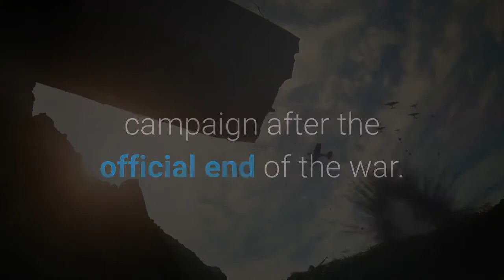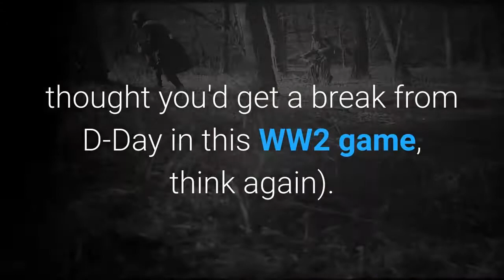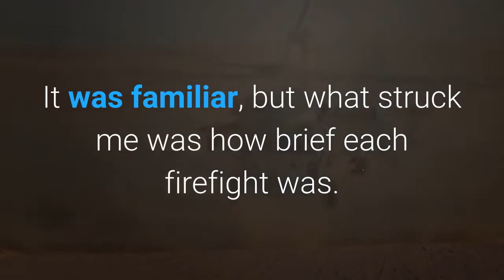Call of Duty Vanguard is a post WW2 game about hunting down Hitler's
Vanguard takes the series back, for the seventh time, to World War 2 with a campaign that lead developer Sledgehammer Games hopes will feel new to the series. Sledgehammer, which hasn't led development on a CoD game since 2017's Call of Duty: WW2, is shaking things up by setting most of the campaign after the official end of the war. Hitler is dead, the Nazis have lost, but the Allies learn of a troubling plan (called "Project Phoenix") to somehow facilitate "Hitler's successor."What the heck does that even mean? Your guess is as good as mine. Vanguard's main villain is the fictional Heinrich Freisinger (inspired by the real Gestapo operative Heinrich Müller). In 1945, Hitler technically had a real successor: this dude, Karl Dönitz, who immediately surrendered and was eventually convicted of war crimes at the Nuremberg trials. So evidently there's at least a warping of history happening here. I'm crossing my fingers that CoD goes even further and delves into historical fiction, or even the supernatural, in one of its campaigns. Call of Duty is no stranger to campaigns about small special forces teams deploying into hostile countries, but Vanguard's hook lies in this being a new concept at the end of World War 2. To deal with this whole successor problem, the Allies deploy a squad of four specialists from four countries: Arthur Kingsley (Great Britain), Polina Petrova (Soviet Union, also the woman that's been sniping Warzone winners out of helicopters), Wade Jackson (USA), and Lucas Riggs (Australia). A still from the Normandy campaign mission we saw. (Image credit: Activision)I got a brief glimpse at Vanguard's campaign during a closed press briefing. The mission shown comes early in the campaign, depicting Arthur parachuting behind enemy lines the night before the D-Day invasion (if you thought you'd get a break from D-Day in this WW2 game, think again). Arthur barely survives the drop after his parachute burns up mid-fall and has to scrounge around for a weapon, eventually looting a Kar98 from a dead soldier. What follows is a stealthy Call of Duty mission that you've probably played before: sneaking around, shooting once you can't hide any longer, all that good stuff. It was familiar, but what struck me was how brief each firefight was. The player is never exchanging shots with more than one or two soldiers at a time. Soldiers hunt down Arthur, shooting through wooden doors and restarting the search when he's lost them. The sequence played out more like a stealth action game than a conventional CoD level. It's a pretty effective eight-minute demo, but it also seemed very scripted. Every movement and shot was obviously choreographed. Heavily-scripted demos can be very effective for a game like The Last of Us Part 2 when showing off the potential of the same scenario to go a different way, but I'm doubtful that's what I saw in Vanguard. It could be that everyone's version of that mission will be identical, which would be a bummer.